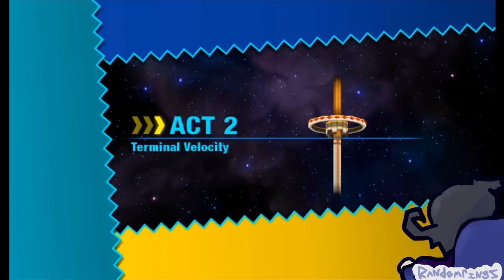beat SONIC COLORS in one stream!